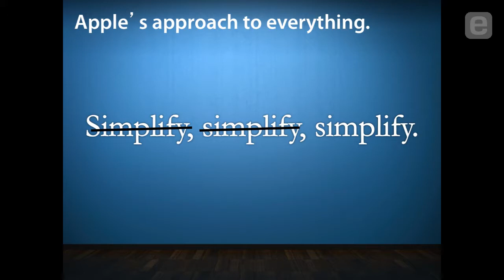Adam Lashinsky: Stay on Simple Messages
Creating clear and compelling messaging is key to Apple's marketing approach, says Fortune magazine Senior Editor Adam Lashinsky. Moreover, the company compounds success in this area by staying on a unified message. Lashinsky also shares an amusing example of how Apple reminds its employees to strive for simplicity.